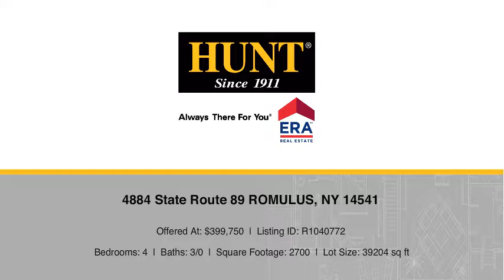4884 State Route 89 ROMULUS, NY 14541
Todd Horton - Canandaigua
4 beds 3/0 baths